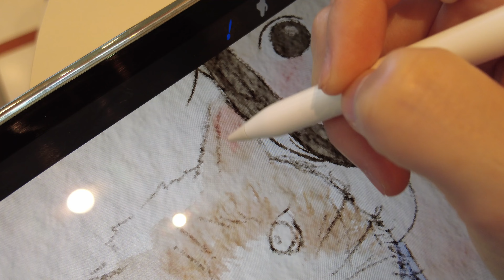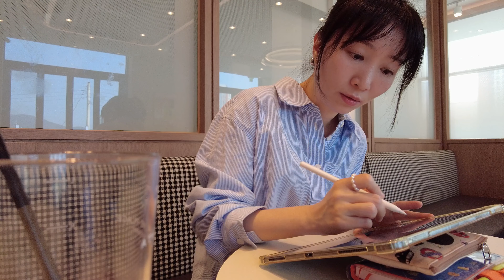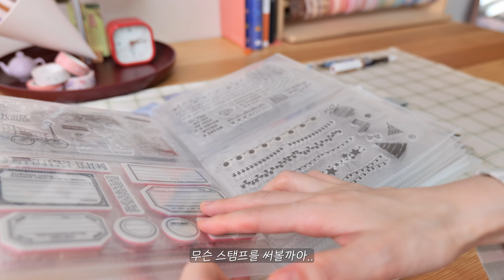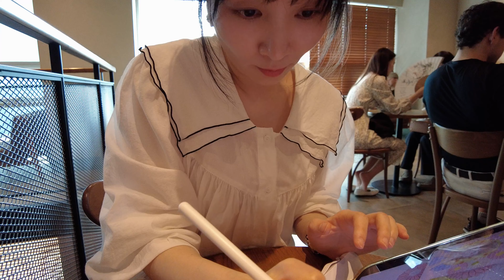카페에서 즐기는 느긋한 시간☕아이패드 그림 그려서 다이어리 꾸미기, 다꾸 Daily Drawing Vlog, Journal With Me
완전히 따뜻한 날씨가 찾아왔어요☺1년 중 이맘때가 가장 좋아요 ㅎㅎ
이번주엔 유난히 카페에서 혼자 그림 그린 시간이 많았어요
그걸로 다꾸도 하고 재밌게 보냈답니다 :)
여러분도 즐거운 시간 보내고 계시길 바랍니다❤

0:00 인트로
0:25 투썸에서 그림 그리기🎨
3:29 다이어리 꾸미기
6:44 설빙에서 디저트🧇
8:26 스벅에서 또 그림 그리기😁